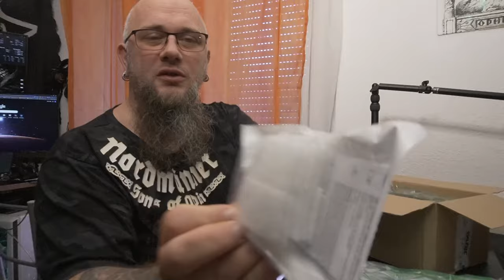Unboxing | Schlafapnoe Zubehör von ResMed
👍 🖖 🤟 🛒 Mein Equipment 🛍️ 🤟 🖖 👍
EpicPartner
Ihr habt Bock mit mir zu zocken oder zu texten? Kein Problem:
🕹️ PSN: odin_ase
🕹️ Steam: odin_ase